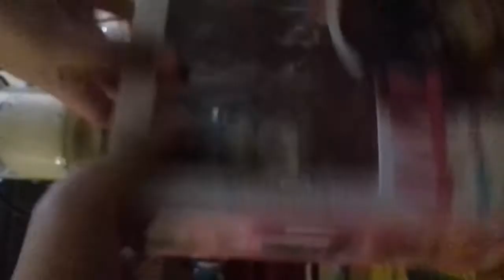Una sorpresa mijos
Lo siento se que no e subido videos a menudo y se que es dia de vacaciones pero mi papa no a llevado mi compu a que la reparen espero que entiendan

Canal de mi amigo para que lo apoyen: NERDY1995